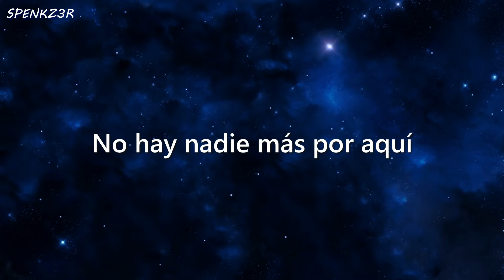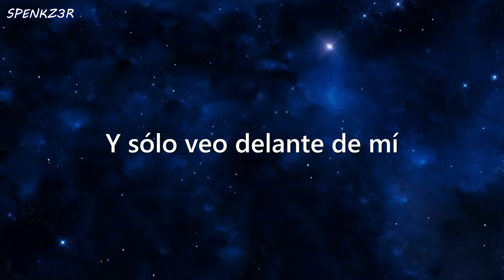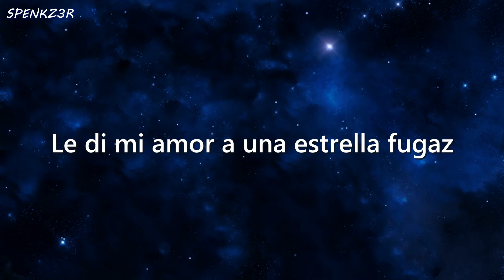Shooting Stars - Bag Raiders // Sub español